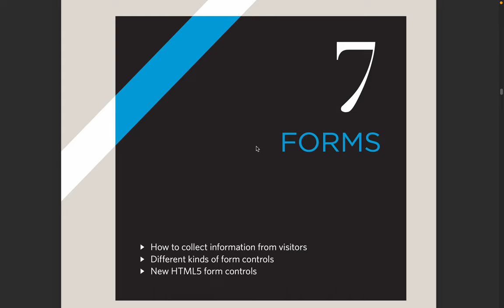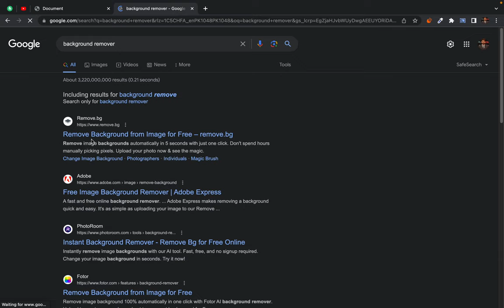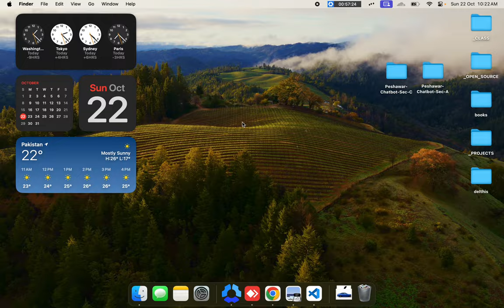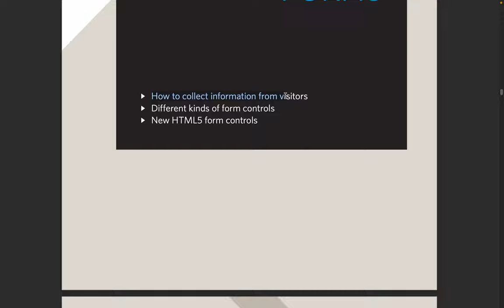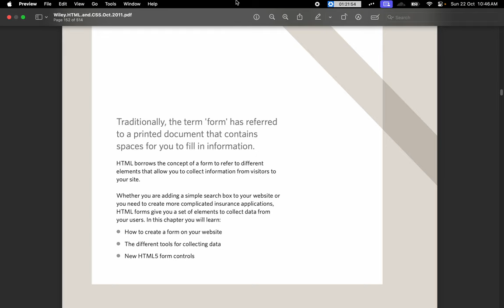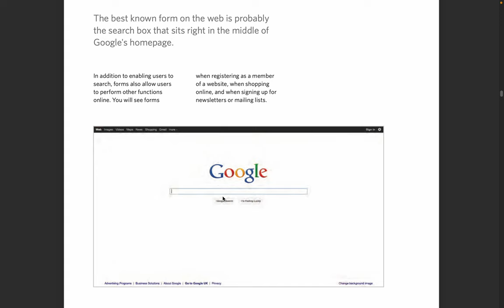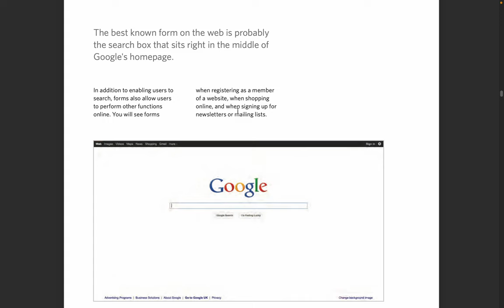HTML5 Forms - why forms in the first place - difference between web 1, web 2 and web 3